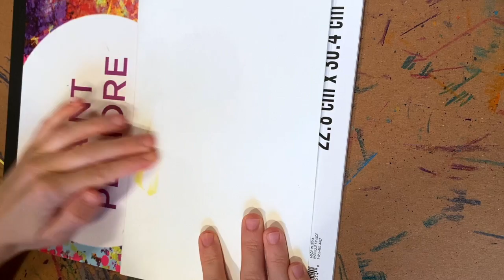Monster Symmetry Project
Students will explore the use of color and color mixing. Students will distinguish the primary and secondary colors.